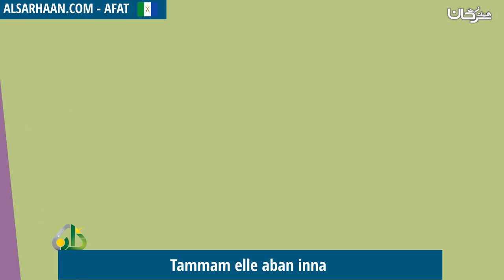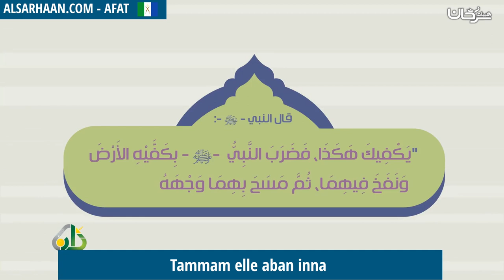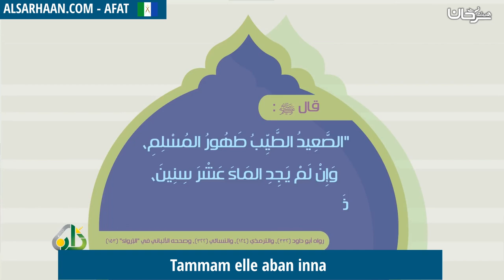Tammam elle aban inna - التيمم